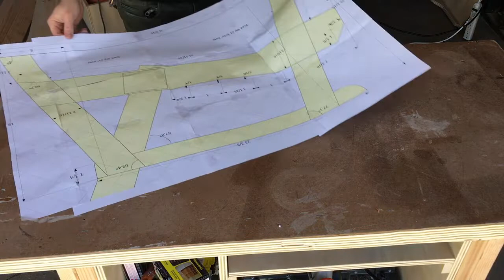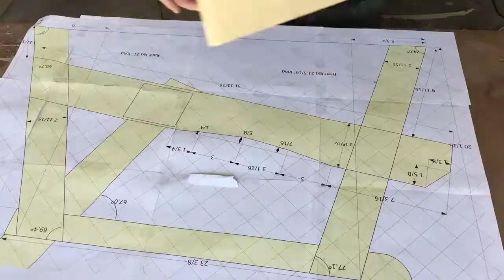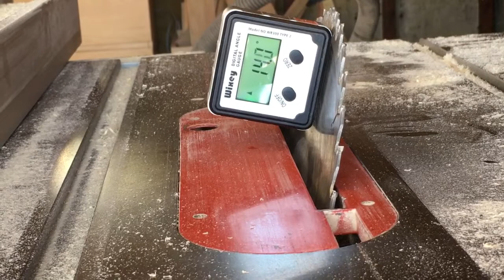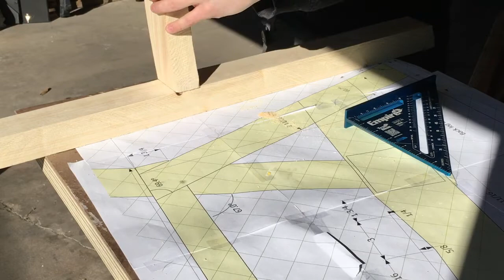Cheap and Easy Adirondack Chair for $30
In this video, I show the process of building an Adirondack chair out of cheap pine from the home goods store. Total lumber is three 2x4s and two 2x6s, all of which are re-sawn to half of their thicknesses. The total cost of lumber was around $30, and roughly $5 of nails and glue. This chair is finished with Thompson's WaterSeal waterproofing stain in the "Woodland Cedar" color.

I got the plans for the chair from Matthias Wandel. He offers free plans for this chair on his though I recommend paying for the more detailed plans as I did, as they are more descriptive and are cheap. While this video gives a taste of how difficult (read: easy) it is to build this chair, I highly recommend reading Matthias' build article and watching his youtube videos if you plan to build this chair yourself. He describes every step in great detail.